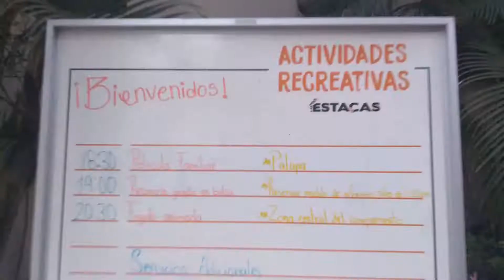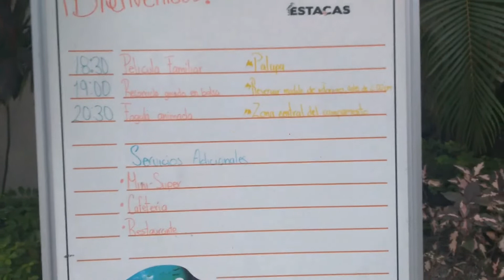Las ESTACAS - México | Gus Marciano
Acá presento solo un poco de mi día en Las Estacas en Morelos en este micro video.
Si tienes la oportunidad de ir, ve!!